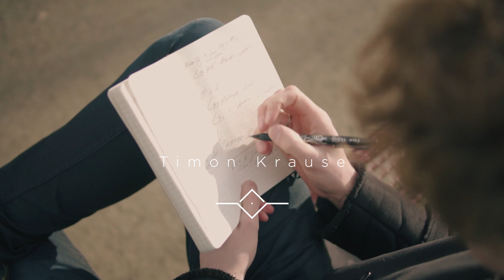5 Mental-Hacks für ein besseres Gedächtnis // Dinge einfacher merken // Mentalist Timon Krause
Hier erkläre ich dir 5 Mental-Hacks um dir Dinge schneller und einfacher zu merken.